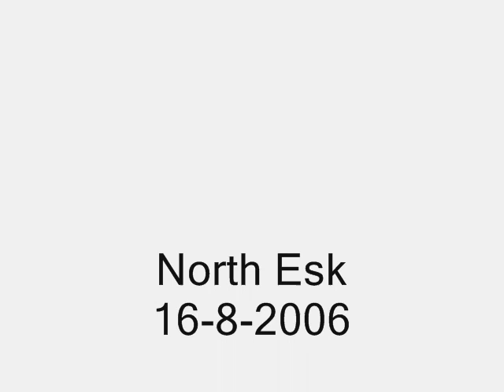North Esk 16-8-2006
Whitewater kayaking on the North Esk